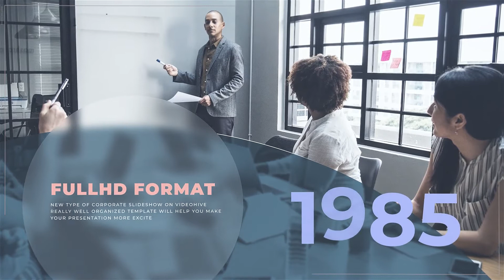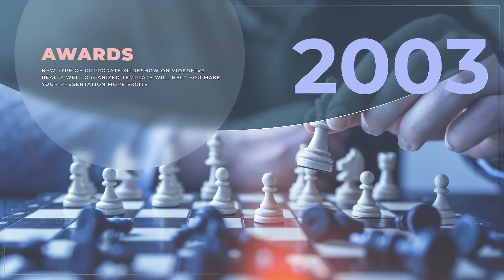Premiere Pro Template: Circle Style Corporate Timeline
Premiere Pro CC 2019, After Effects CC 2019 or above
1080p (1920×1080) resolution / 25 fps